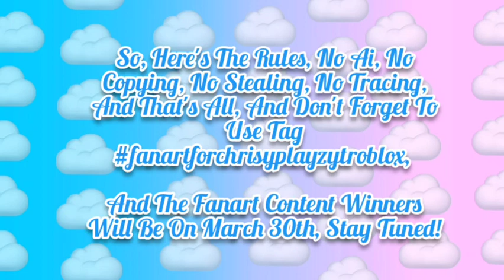LYNN SKIN SHOWCASE 💕 ROBLOX PIGGY BUT IT'S 100 PLAYERS VALENTINE'S QUEST 💘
Hey Royals And Gamers, I Got Lynn Skin In Piggy But It's 100 Players! 💘

For New Daily Videos & Become Royals And Gamers Member! 💕
Hey Royals And Gamers, It's Chrisy! I'm ROBLOX Piggy & Royale High Youtuber & Influencer,
I'll Always Make Daily ROBLOX Content Videos & Short Videos, Also, I'll Be Making Roblox Updates, Diamond Farming, Tutorials, Dramas, Tea Spills, Rating Outfits